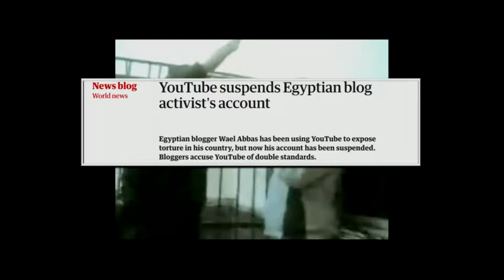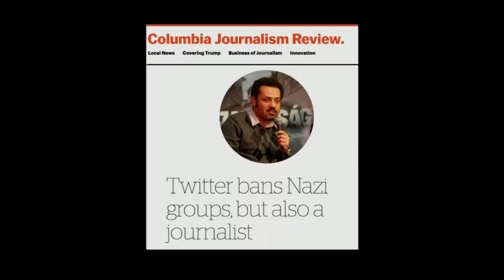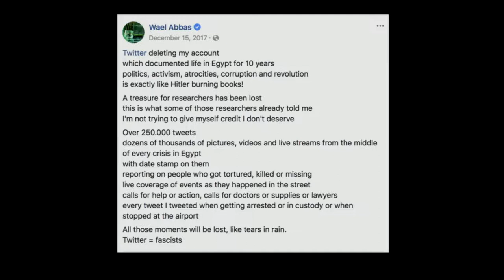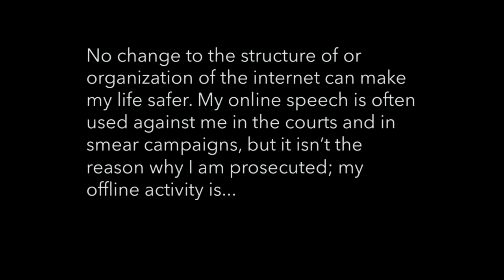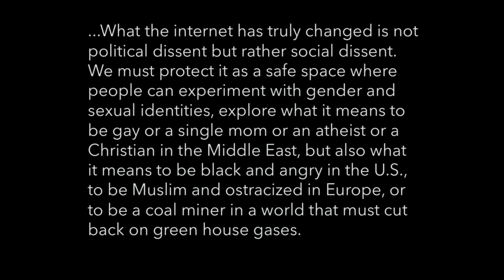Offline Repression is Replicated Online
Jillian C. York of Electronic Frontier Foundation at the fifth Netzpolitik-Conference on 21st of september at Volksbühne in Berlin.

"The number of individuals in prison around the world for raising their voices online is on the rise. In a 2018 report, Reporters Without Borders cited 141 incidents of imprisoned citizen journalists, including bloggers and technologists, and nine citizen journalists killed. Now that individuals can speak up without the need for institutions or gatekeepers, states choose the most direct way to take away their power: incarcerating them, and taking them offline."